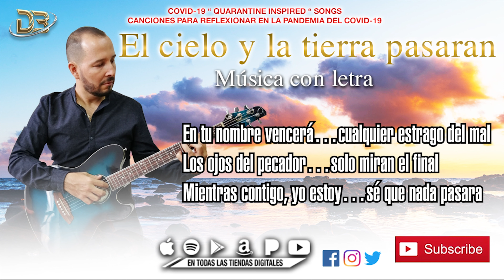Enrique Valencia - El Cielo Y La Tierra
Titulo: El Cielo Y La Tierra
Interprete: Enrique Valencia
Ano: 2020
Sello: Discos Barajas